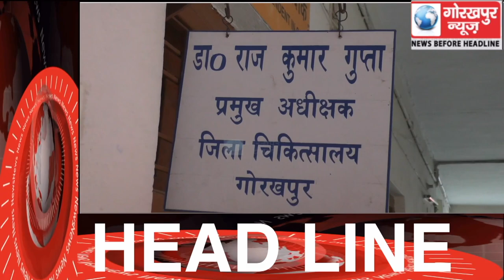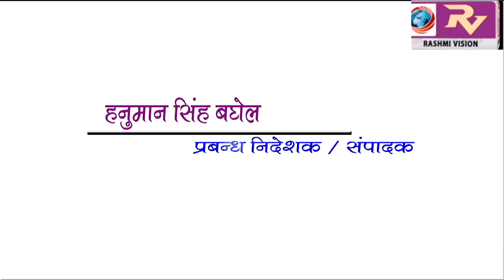GORAKHPUR NEWS Headline -02-03-2019